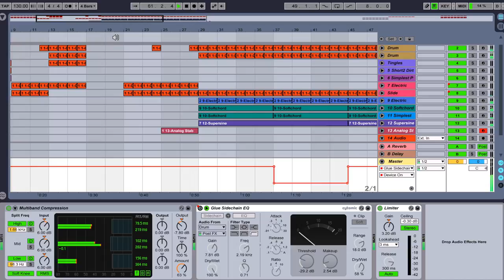Great - Original Track